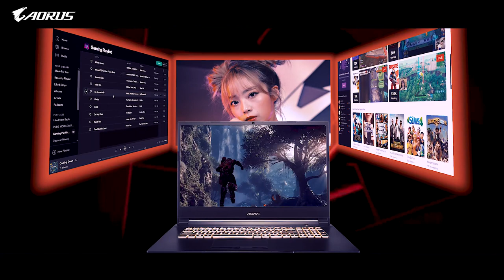AORUS 5 / 7 (Intel 9th Gen) | Official Trailer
Be premium, Get AORUS 5 & 7
AORUS design inspired by fighter jets: powerful performance and easy to handle. Gain victory on the battlefield. AORUS 5&7 have a light and thin design without compromised quality, with components from world-renowned manufacturers, such as Intel 760P SSD, Samsung DRAM, LG 144Hz IPS panel, Killer wireless chip, Nahimic 3 sound effect software. AORUS believes to always seek for perfection that insures maximum performance and stability even with higher cost raised!!